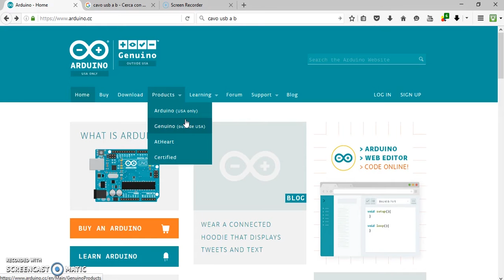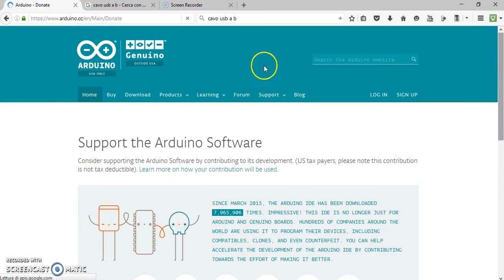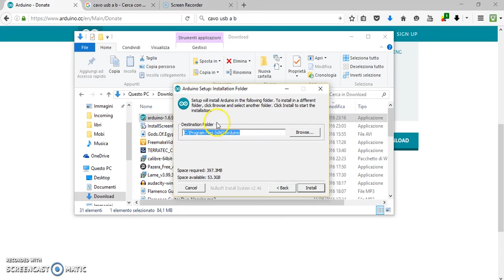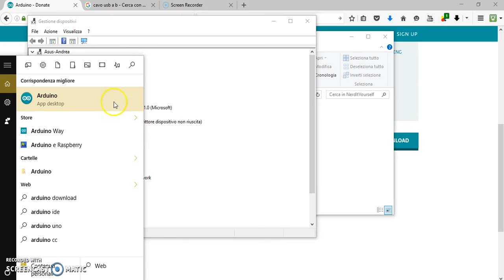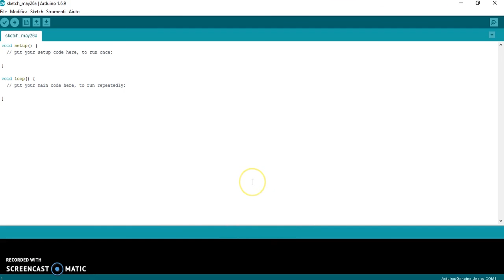[TUTORIAL] Arduino Partendo da Zero - 3 - Installazione IDE Arduino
Arduino Partendo da Zero - Installazione IDE Arduino

Link per acquistare Arduino UNO Originale:

Link per acuistare il Kit di Sensori: